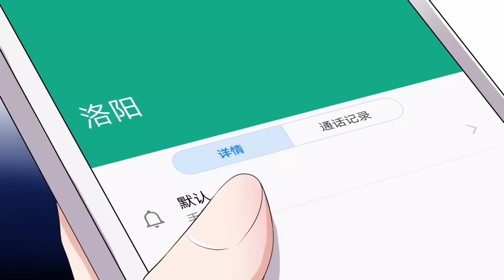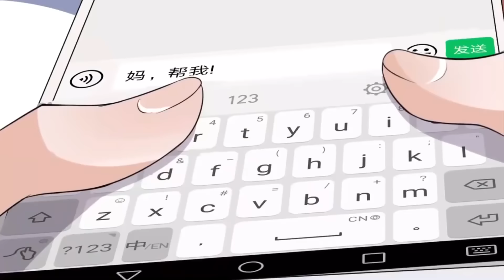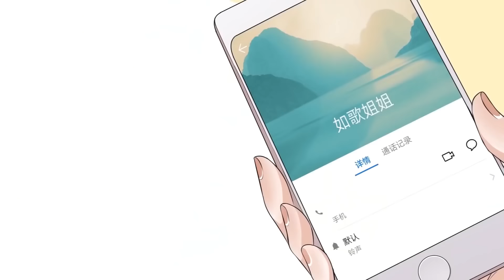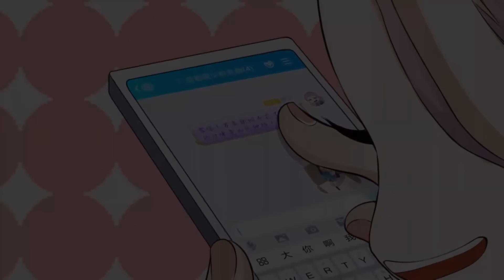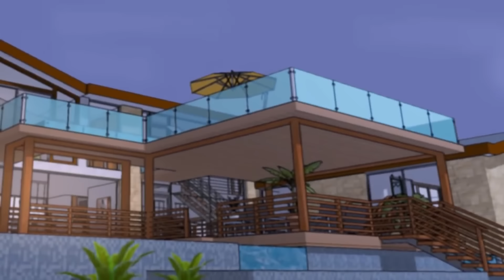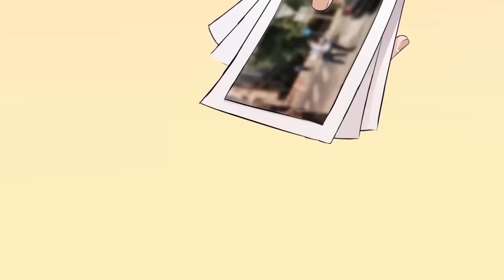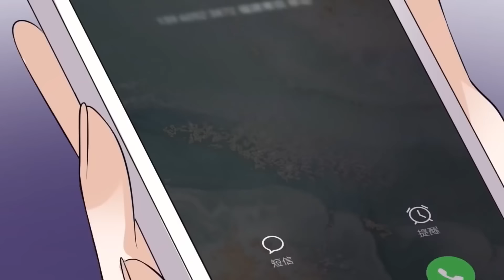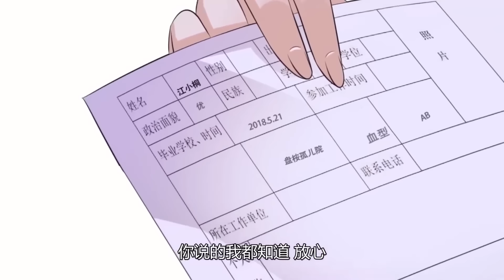《寵妻成癮:陸少心尖寵》總集篇上：一跃成为京都活阎王的她与霸总的甜蜜生活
【劇情介紹】
他是京都最神秘，最具有權勢的陸氏集團的CEO，也是陸家的掌權人，隨便跺一跺腳，京都都要抖上三抖的大人物。她只是一個平凡得不能再平凡得人，只想平平凡凡的過完這一生，卻沒有想到，最親的人卻對她下藥，逼不得已的她闖進了他的房間。沒想到卻被他一睡成癮，從此化身寵妻狂魔，把她寵上天，寵入了新高度。從此，陸澤淵就多了一項任務，...
我會在這里和大家分享有趣的甜寵動漫~
《強制愛：總裁花式寵妻》总集： 我们的解说内容旨在为观众提供有价值的信息，完全遵守平台的使用政策。